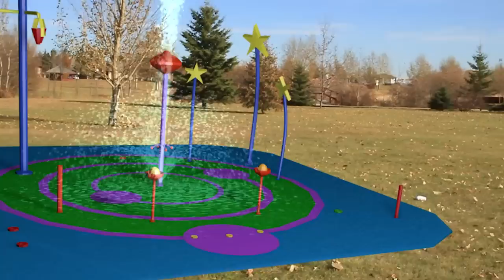St.Paul Splash Park Fundraiser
St Paul is a vibrant community located 2 hours northeast of Edmonton. With a population of approx. 5000 people- it is a great place to raise a family.

The St Paul Splash Park Committee was created this past summer to see a Splash Park completed in the near future.

The Splash Park will have a 0m depth entry which is safe for all ages and promotes water conservation.

Even with its anticipated low water usage, the Town of St Paul plans on upcycling the water used from the Splash Park to water its hanging baskets afterwards.

Situated on a picturesque Lagasse Park with lush greenery, mature trees, udpated nearby parks and a lake view - this Splash Park will be a magical place to spend a hot summer day surrounded by those you love.

The residents and visitors of St Paul will be able to keep cool all summer long and enjoy some fantastic family fun! What better day than to plan a picnic, spend the day together and enjoy water, fun, and sun!